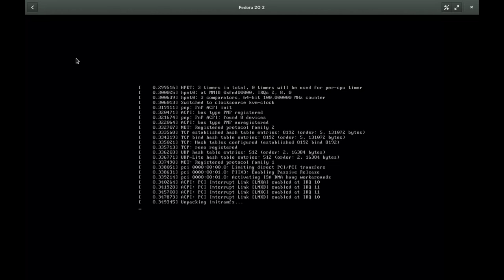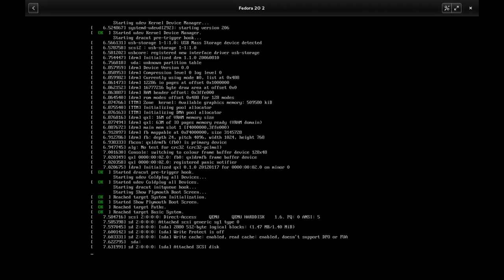Boxes 3 12 UI transitions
A video showing new UI transition animations in Boxes 3.12.